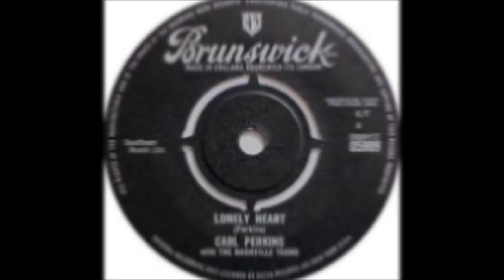Carl Perkins "Lonely Heart" 1964 - Brunswick Records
The 'B side' to "Big Bad Blues" with more great backing from The Nashville Teens.